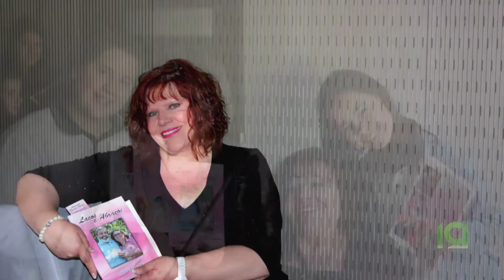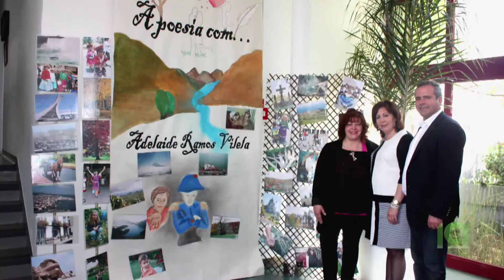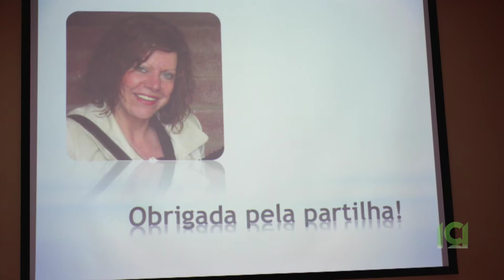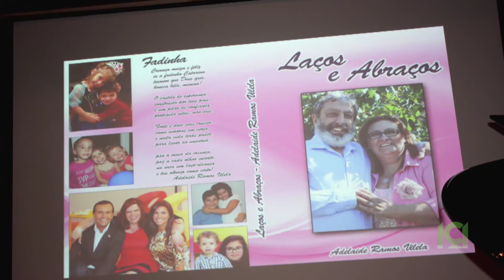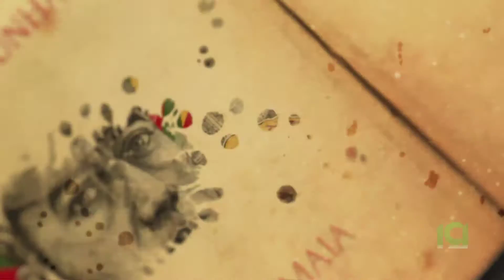Lusaq TV - Episode 084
En format d’émission magazine, Lusaq TV présente une variété de chroniques touchant sur les événements et les personnes qui forment la communauté portugaise de Montréal.

As a magazine style show, Lusaq TV has a variety of segments exploring the news, events and people of Montreal’s Portuguese community.